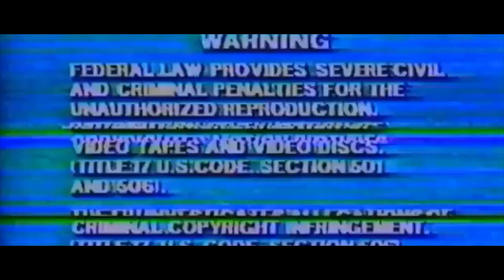Conscious Content Trailer